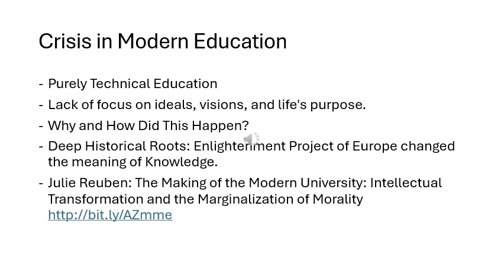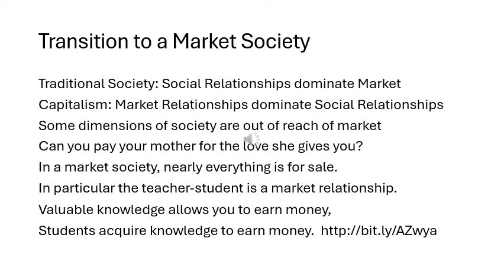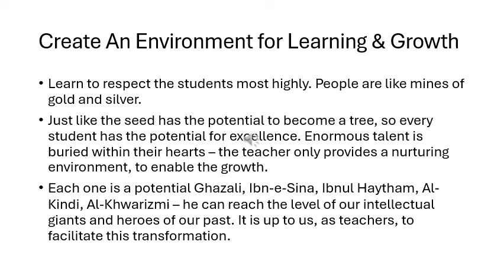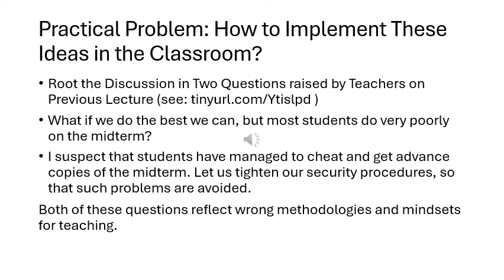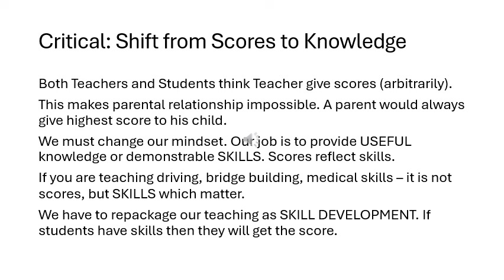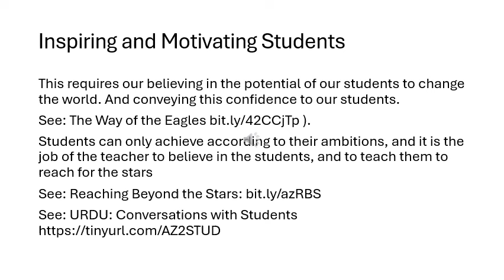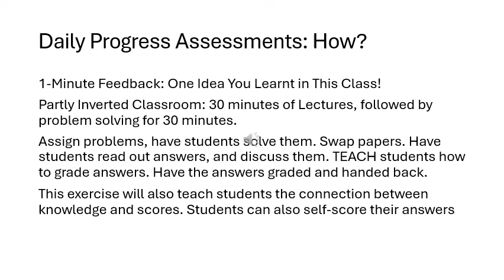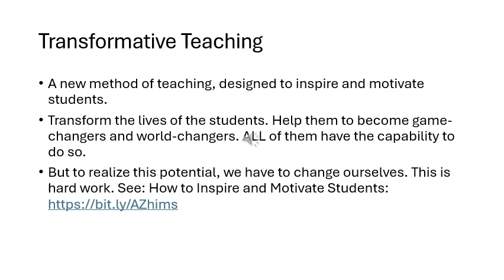Transformative Teaching: Changing the Lives of Our Students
Education within a capitalist economic system is a market transaction. The student pays for a product, and the teacher is hired to deliver the product. In Islamic pedagogy, the teacher is a mentor, guide, life-coach, and confidante of the student. How can we transform our teaching styles to build a strong relationship with our students, and empower them to change the world? This lecture discusses some methods for doing so,